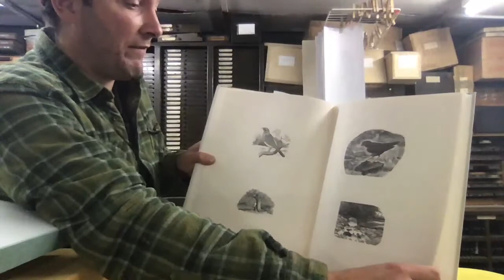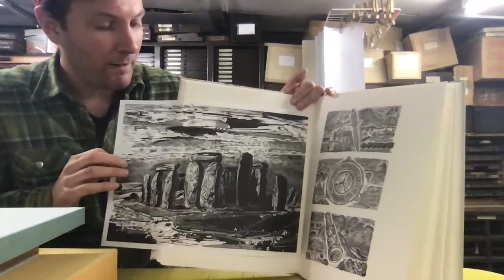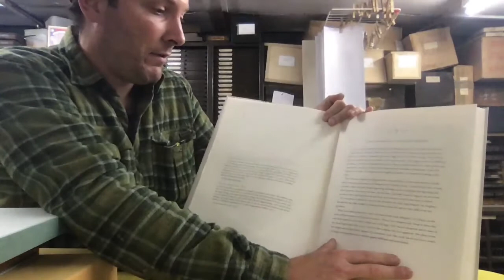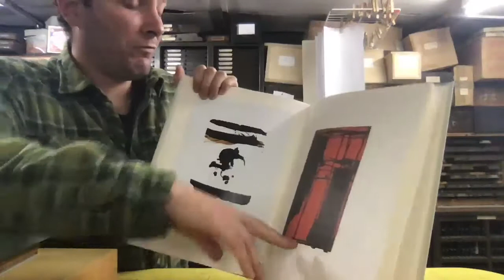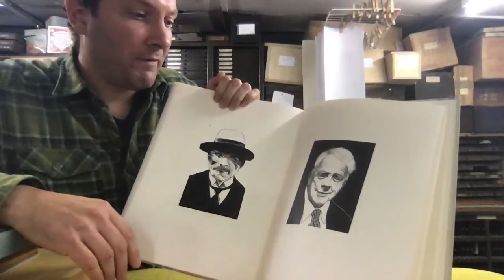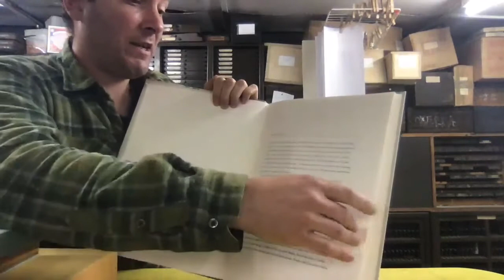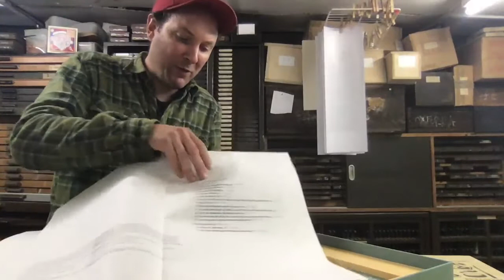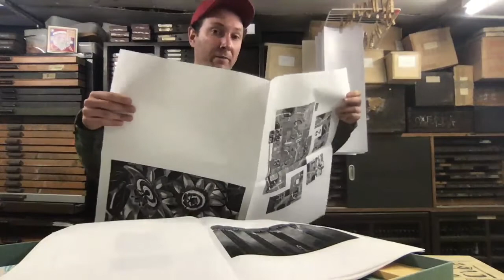Pat Randle 2020 vision Shed Talk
For our summer festival, Pat Randle talks about and shows us his latest publication: 2020 Vision: featuring nineteen wood engravers, one collector and the artists who inspired them.

Nomad Letterpress & The Society of Wood Engravers.

Filmed by Angie Butler for printandbookfest